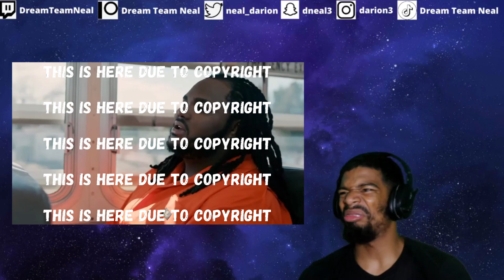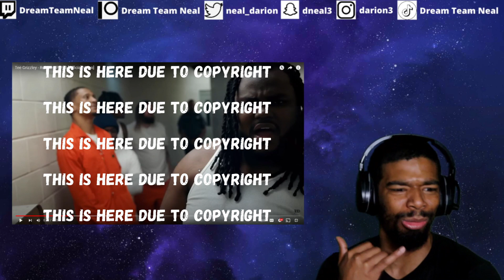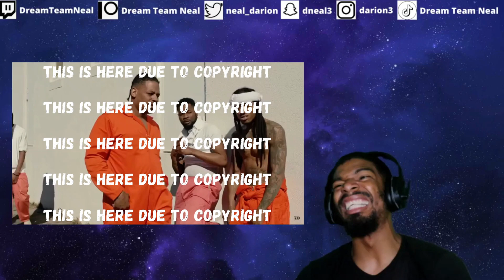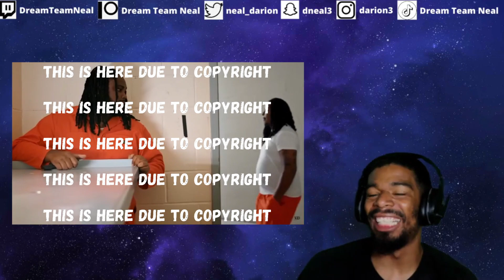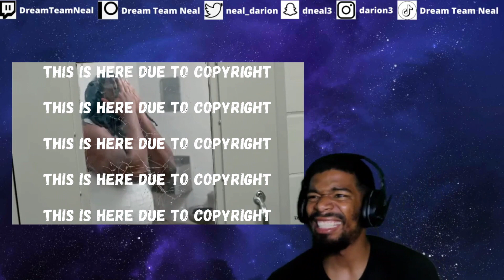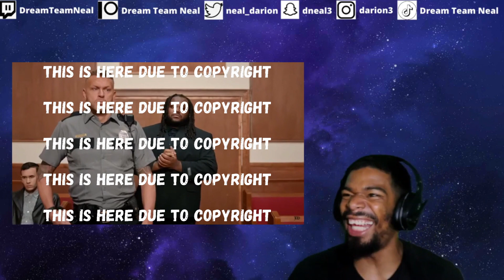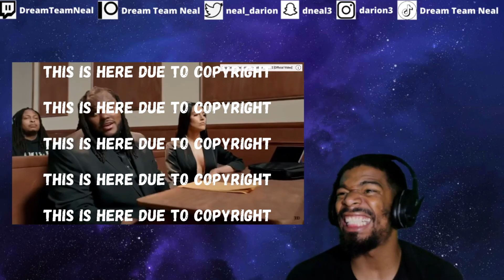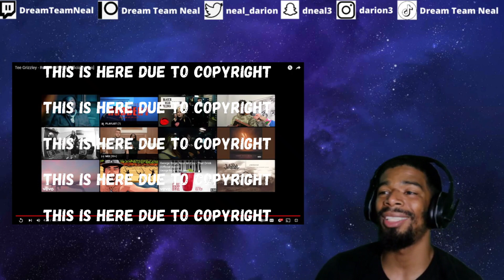(DTN Reacts) Tee Grizzley - Robbery Part 3